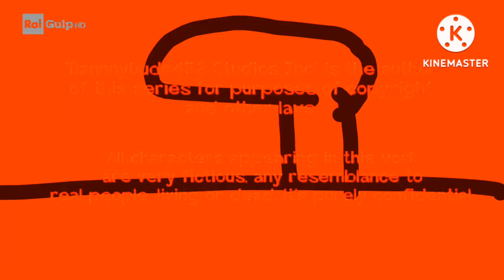(FAKE) Number Lore 5: Project Shadow Lost Director's Cut Version End Credits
Deleted Cut: Shadows Project Kills Numbers Lore

NOTE 1: Number Lore 5: Project Shadow Doesn't Air On Rai Gulp Italy.
NOTE 2: It's FAKE!

Credit to @shrekvsgrufinalfight2es867 for The Videos, @VladyslavBrosPicturesVBPGAlt, @YT_DOMHS_S1LLY_L1TTLEDOG_LOV3R, @jujushehadehproductions and Alex Quiros For The Audios. Credit to Jita26 For The Rai Gulp HD Screenbug Image.